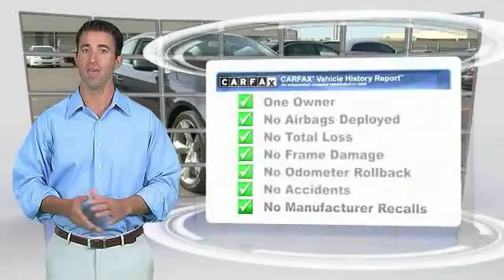2012 Audi A5 Metairie LA N029930A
2012 Audi A5 2.0T Premium Plus

2012 Audi A5 2.0T Premium Plus CARFAX: 1-Owner, Buy Back Guarantee, Clean Title, No Accident Carfax Report Purchased 09/20/2014